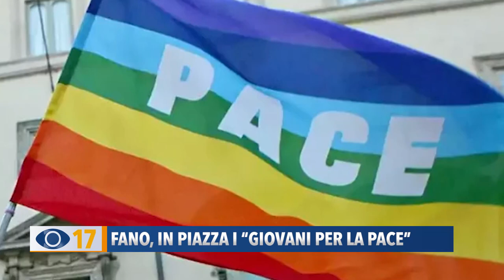Fano, in piazza i "Giovani per la pace"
Si intitola “Giovani per la pace” ed è l’iniziativa che si svolgerà oggi in piazza XX Settembre, organizzata dal Comune di Fano e voluta dagli studenti delle scuole fanesi per dire basta alla guerra.